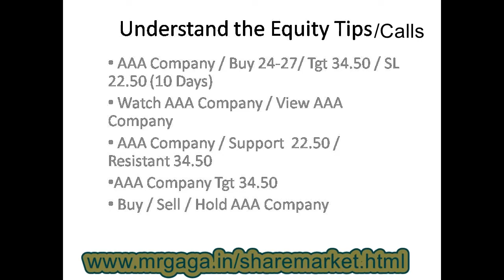Understand the Equity Tips / Calls from Others in Tamil / மற்றவர் கூறும் Tips எப்படி புரிந்துகொள்வது